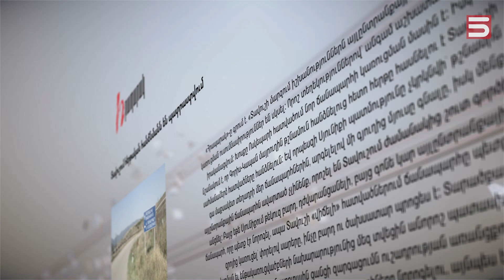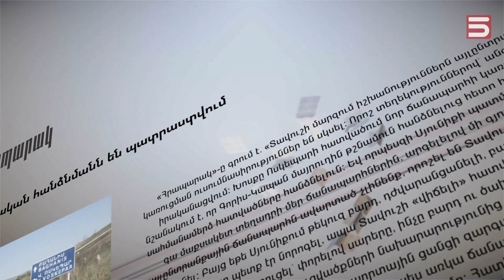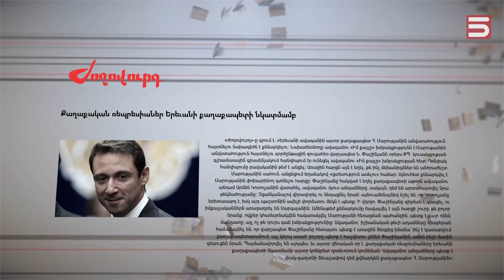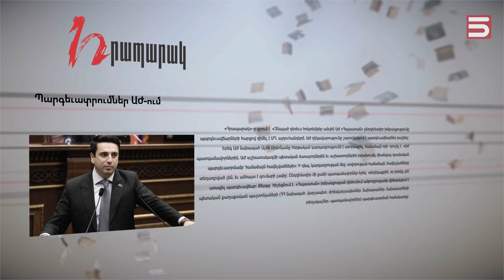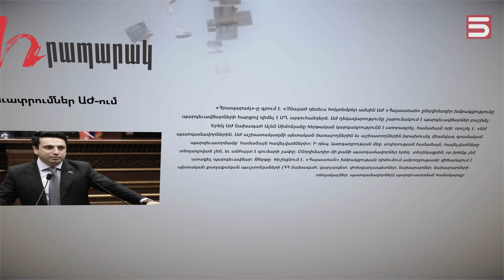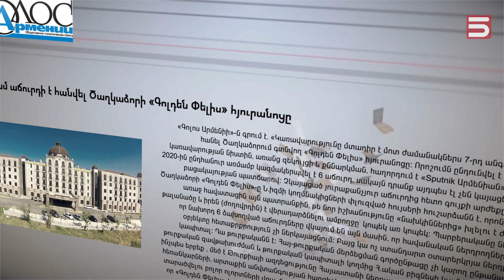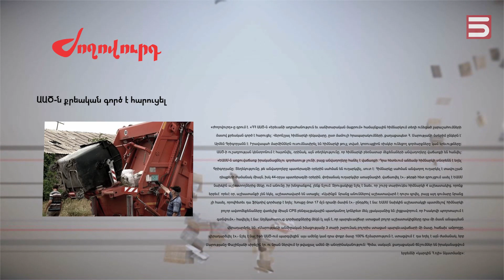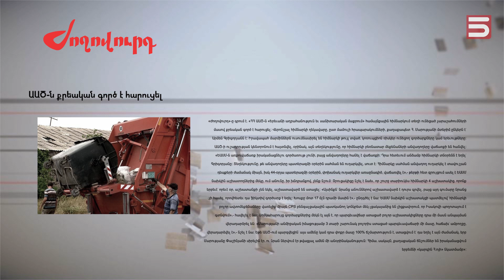Մամուլի տեսություն 22.12.21